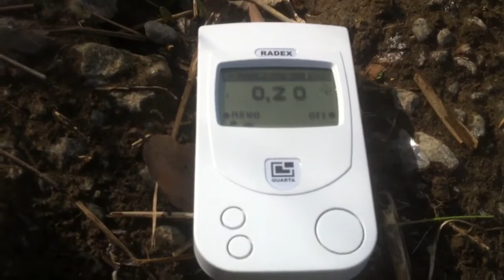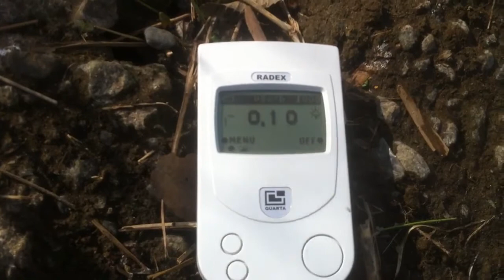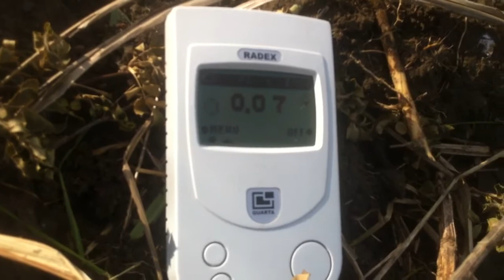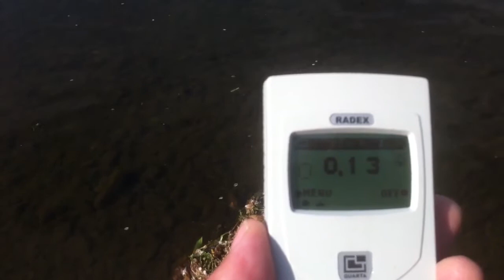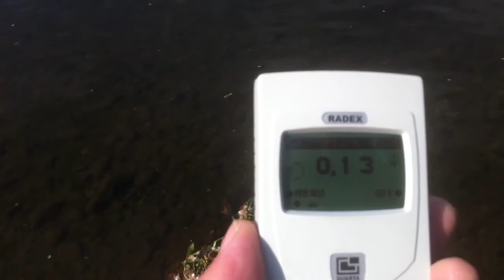Contamination of Tokyo from the Fukushima Plant, 03/28/13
Concrete Riverbed from our Tama-River, ca. 20 Km from the Mouth at Tokyo Bay.

The Levels are low and i hope we will see more of this lower Levels in the next 10., 20. and more Years!